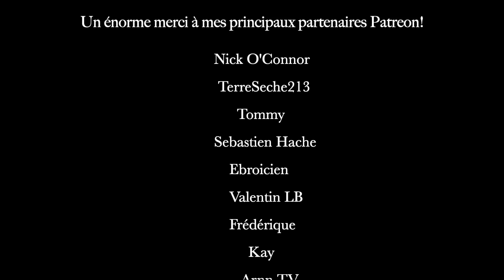ASMR - Deux des triggers les plus populaires sur ma chaîne 🤤 💤💤💤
✩ Tu veux aider à supporter ma chaîne? ✩
~ Tu veux me laisser un pourboire? Gâte-toi!

Énorme MERCI à mes principaux Patreons ↓↓↓↓↓↓↓
♥️ Nick O'Connor
♥️ Ebroicien
♥️ Tommy
♥️ Valentin LB
♥️ Sebastien Hache
♥️ Frédérique
♥️ Kay
♥️ Arnn TV
♥️ Jonathan K
♥️ TerreSeche213
♥️ Isaac Boissonneault